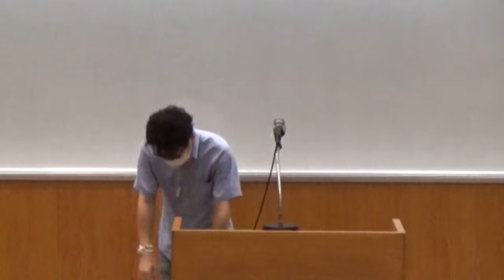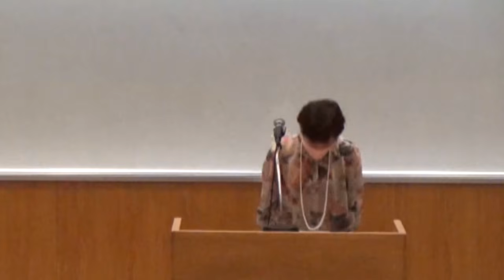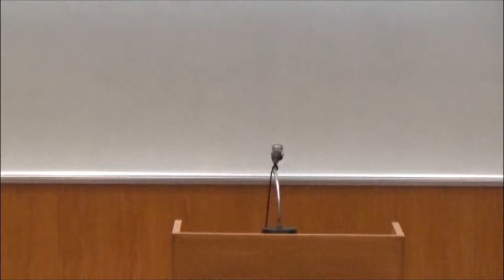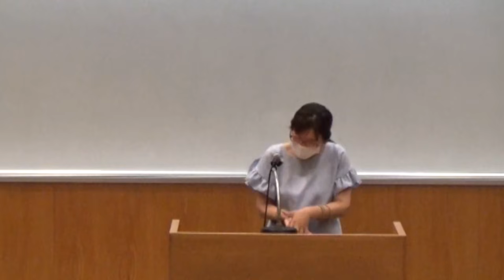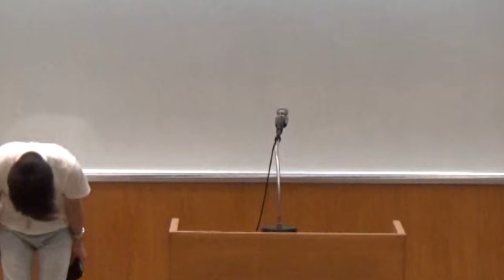斎藤ひとり 寺子屋お茶会 第9回 ひとりさんファンクラブ店